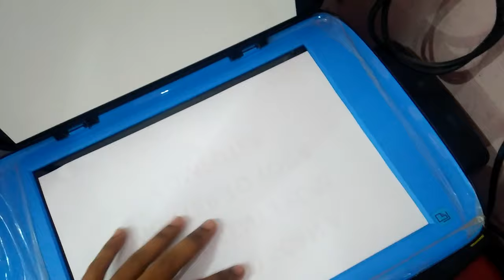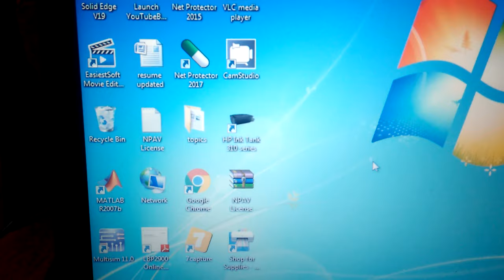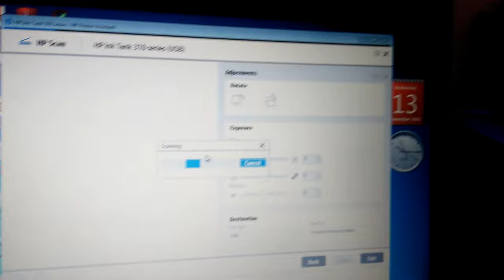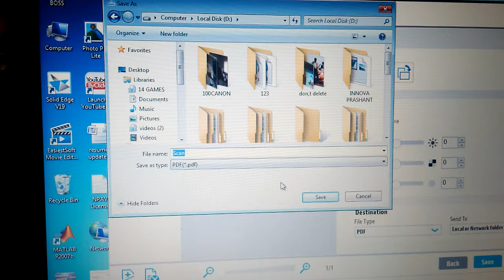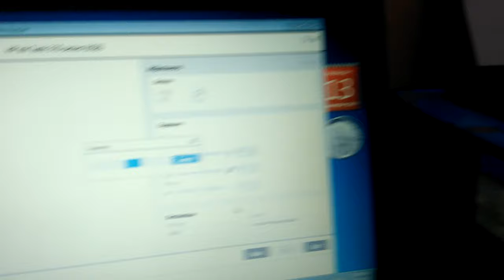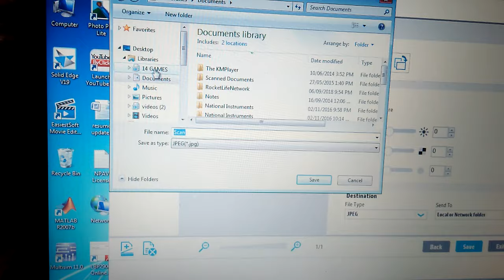how to scan a document from printer to your computer in hindi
how to scan a document to your computer
how to scan a document to your laptop

hello dosto is video se apko document kaise scan karte hai computer nahi to laptop me pata chal jayega video pura end tak dekiya bina skip kiya apko acha se scan karna aa jayega document apka laptop ya computer ke zariya

these video contains :
1) how to scan a document from printer to your computer in hindi
2) how to scan a document from printer to your computer
3) how to scan a document from printer to your laptop
4) how to scan a document to your computer
5) how to scan a document to your laptop
6) how to scan a document from printer to computer
7) how to scan a document from printer to laptop